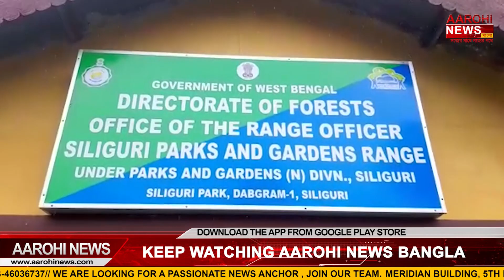প্রায় ছয় মাস পর খুলল উত্তরবঙ্গের বনদপ্তরের পার্কগুলি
করোনা বিধি মেনে সোমবার থেকে খোলা হল উত্তরবঙ্গের বনদফতরের পার্কগুলি। তবে পার্কে প্রবেশের ক্ষেত্রে মানতে হবে কিছু শর্ত। এক্ষেত্রে বাধ্যাতামূলক করা হয়েছে ভ্যাকসিন।

@Aarohi News